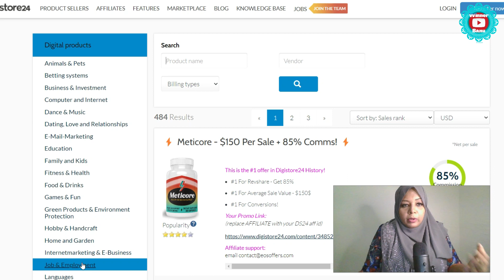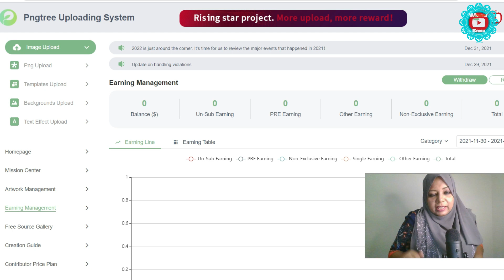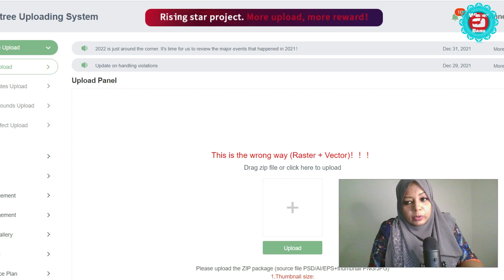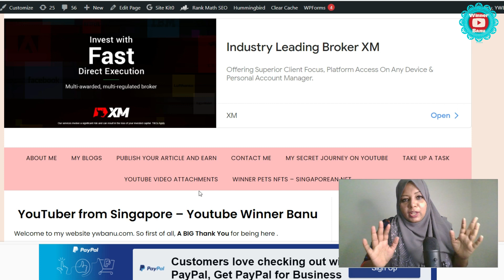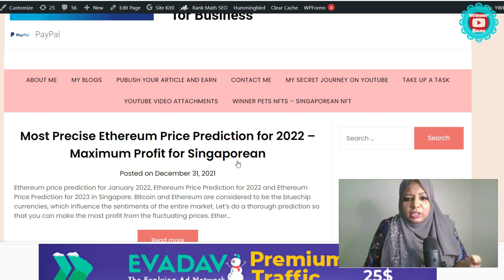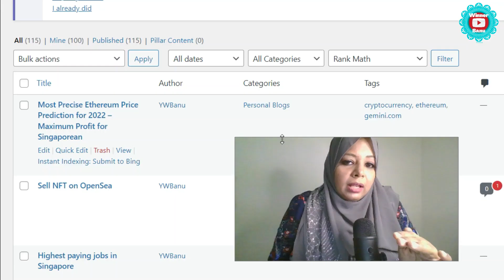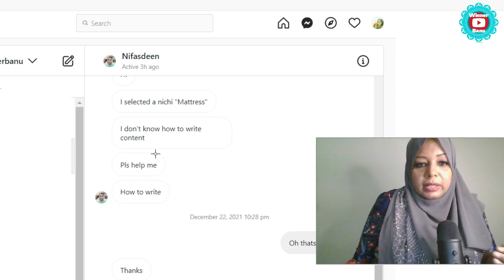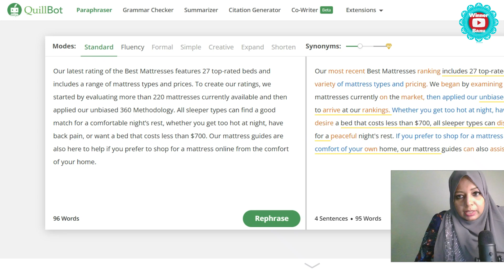Best 3 Proven Passive income online for 2023 | Monthly $100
Passive Income Ideas to Earn You Money in 2023. Best 3 Proven Passive income online for 2023. Most online opportunities are started with lesser investments with a greater amount of returns. The best thing about online passive income sources is, it’s really easy to start as a part-time side hustle.

Follow our videos concerning Make Money Online and also various other similar subjects on :